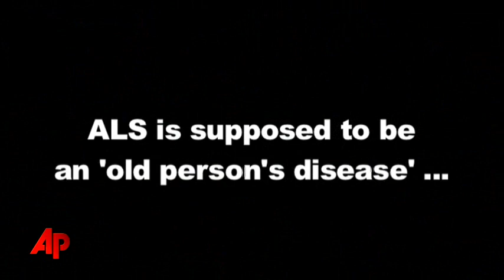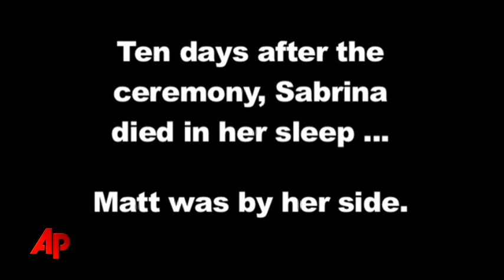First Person:Disease Pushes Young Couple to Love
Two teens, Sabrina Parker and Matthew Scozzari, decide to take a chance on love, while there is still time. Sabrina, 16, is suffering from ALS, what is supposed to be an 'old person's disease.' It also killed her mother and a grandmother. (Dec. 20)